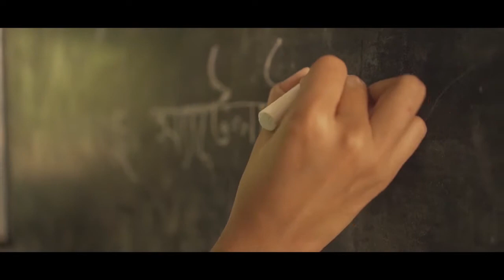নান্দাইলের তিন নারী ফুটবলার যাচ্ছেন রোনালদোর পর্তুগালে